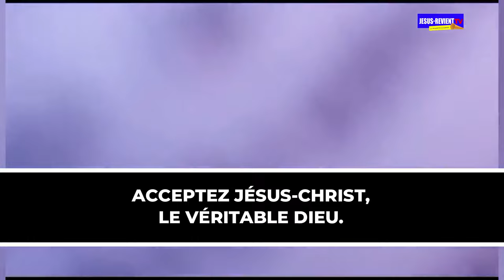🟥📛 ALERTE CONTRE LA FETE DE NOËL PAR LES EGLISES JESUS REVIENT DANS LE MONDE